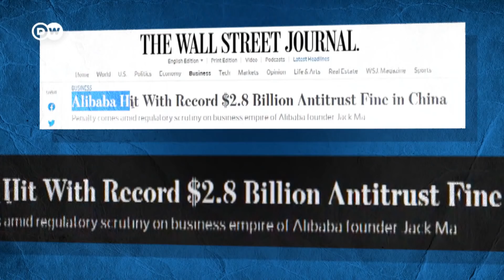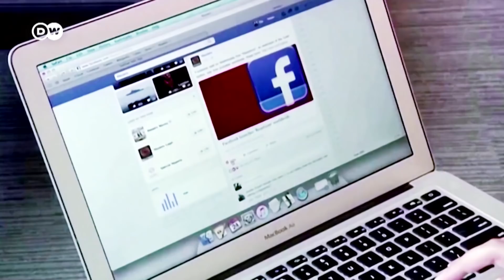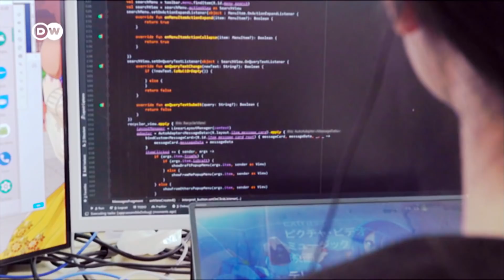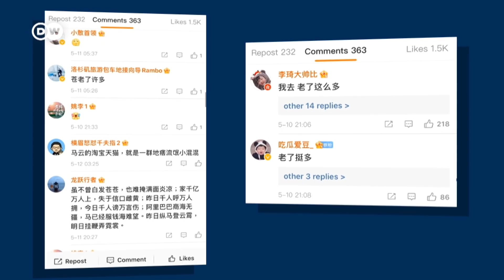How China is tightening control of its tech companies | Business Beyond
The Chinese government is tightening its regulatory grip around its tech titans - most famously, for Alibaba and its charismatic founder Jack Ma. That’s after more than twenty years of transforming the country’s digital economy. After years of little scrutiny - why is Beijing looking so closely now? And why should the rest of the world care?